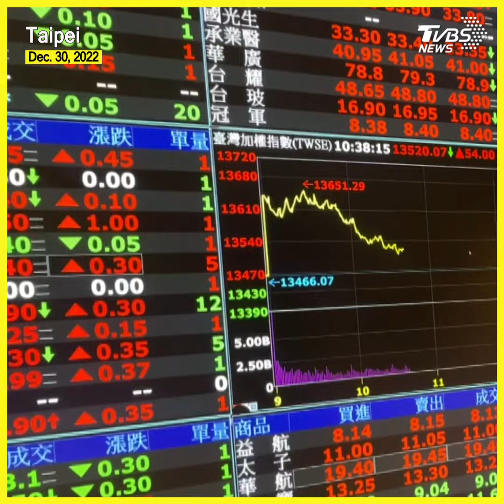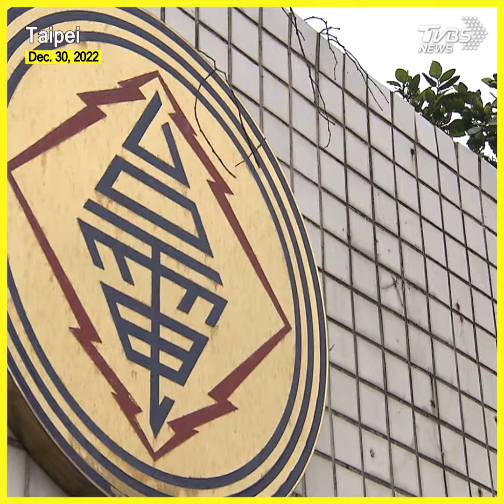Taiwan may see interest rate hikes in first quarter of 2023@tvbsworldtaiwannews